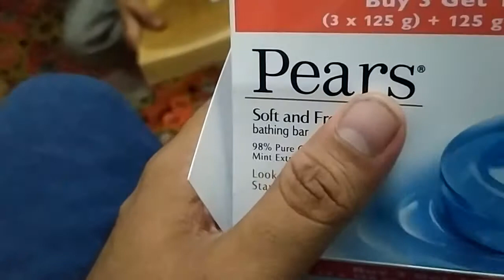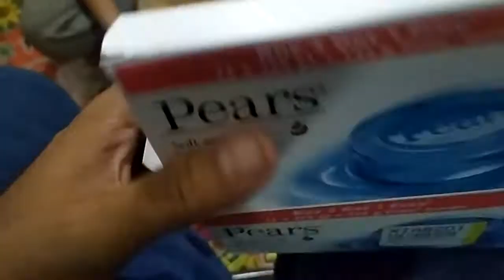Unboxing & Review - Pears soft and fresh (4 x 125 g) [HINDI] Latest Today Pears Sabun